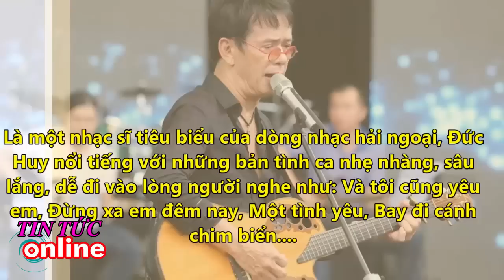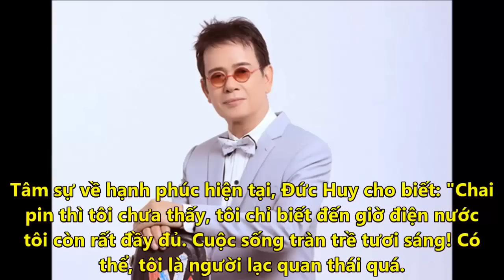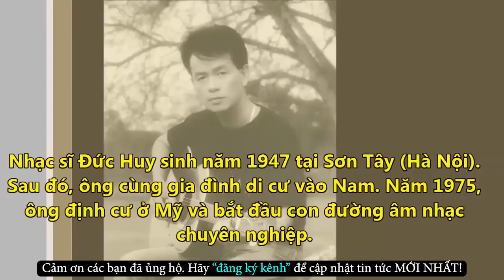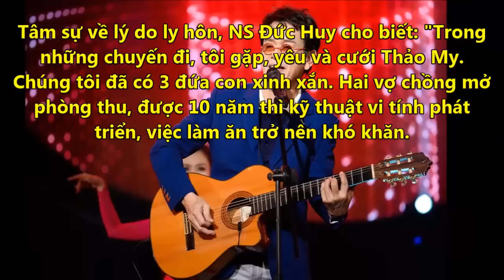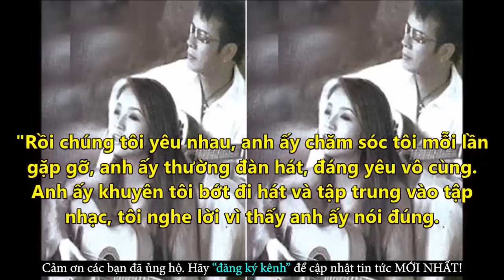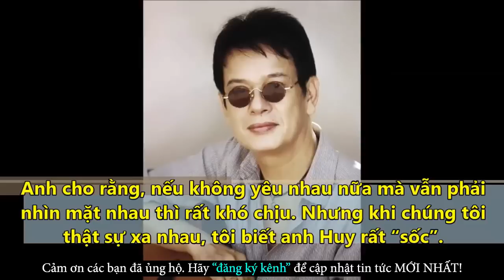Không Ngờ Lý Do Đức Huy Chia Tay Thảo My Và Những Cuộc Tình Chóng Vánh - Tin Tức Online Mới Nhất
✪ Click để xem những Tin Tức Online HOT Mới Nhất tại